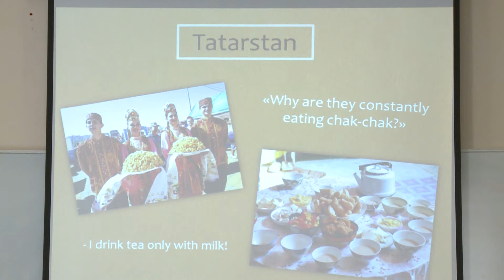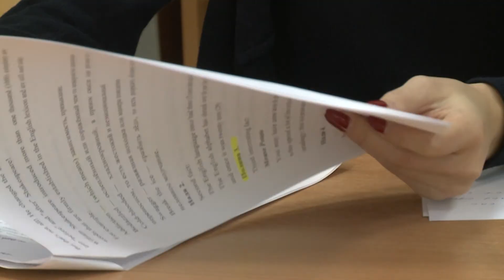Европейский день языков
В Институте лингвистики и международных коммуникаций отпраздновали Европейский день языков